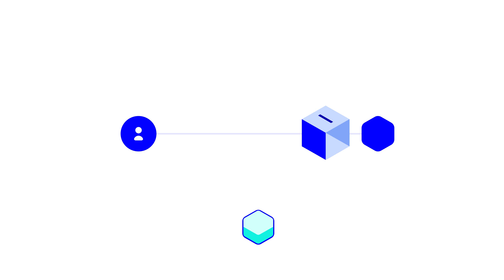Delegating and Validating on IOTA 2.0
Introducing the IOTA 2.0 protocol upgrade, the result of rigorous research and development that brings true DigitalAutonomy within reach for everyone.

Join us as we explore the vision behind this upgrade and its components in a new series of videos. Whether you're a tech enthusiast or simply curious about the possibilities, these videos are your go-to to understanding IOTA 2.0's decentralized innovation.

This one explains how you can support the network in IOTA 2.0: by delegating or validating.

The IOTA Foundation is a non-profit organization and creator of the Tangle, a permissionless, multi-dimensional distributed ledger, designed as a foundation of a global protocol for all things connected.

Led by a team of talented developers and passionate industry experts, IOTA developed an advanced ledger that moves beyond Blockchain to effectively address the challenges of scalability, energy resource requirements and data security, as well as transaction fees.

With this groundbreaking architecture, the open-source Tangle ecosystem is designed to become the catalyst for new economic systems and business models enabling a convergence of several key vertical industries, including supply chain, mobility and automotive, eHealth as well as smart energy/connected cities.